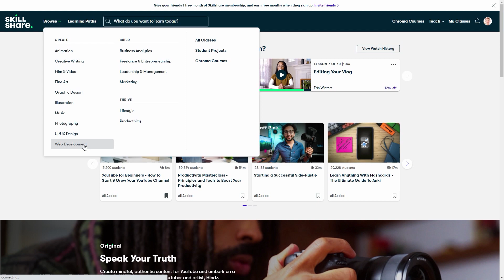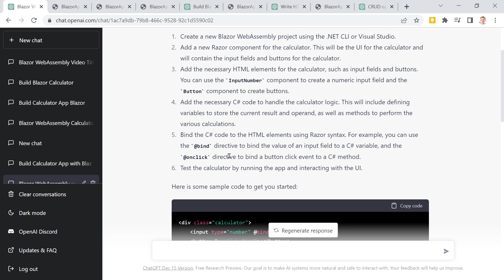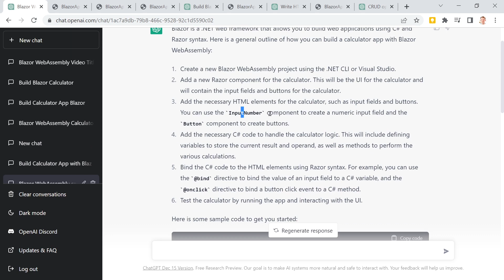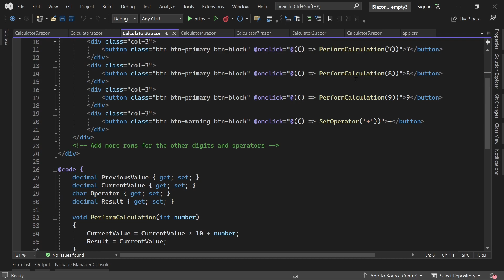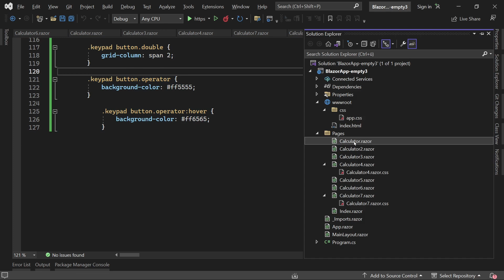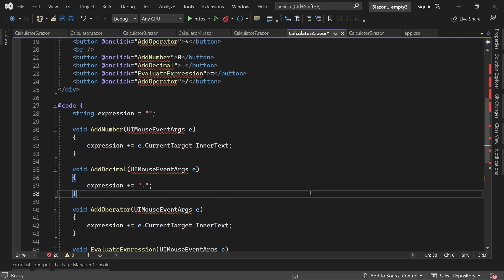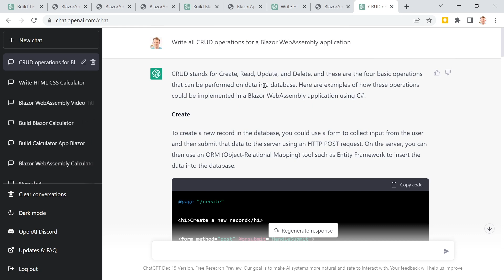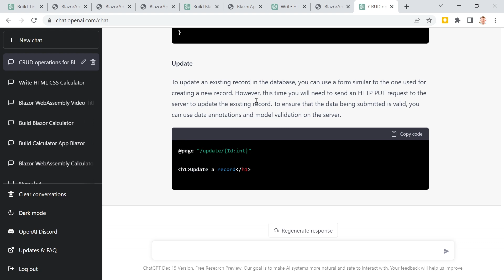How ChatGPT writes Blazor WebAssembly Apps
Table of Contents:
00:00 Make Blazor WebAssembly Apps with ChatGPT
00:07 Sponsorship
01:17 First Question for ChatGPT
03:38 Second Question for ChatGPT
04:18 Third Question for ChatGPT
05:20 Fourth Question for ChatGPT
05:55 Fifth Question for ChatGPT
06:43 Can ChatGPT use Best Practices?
07:11 Final Takeaways